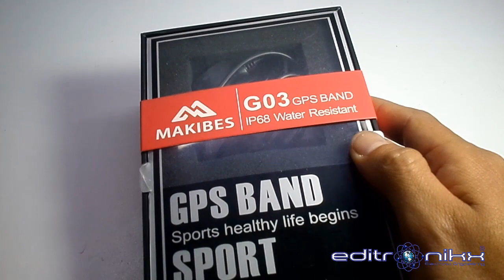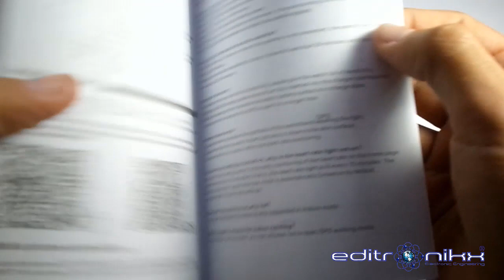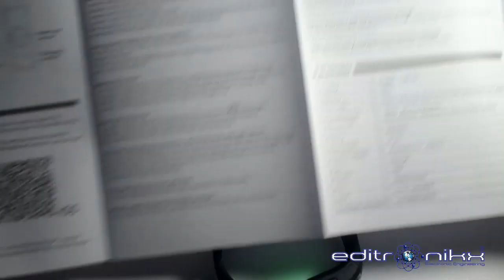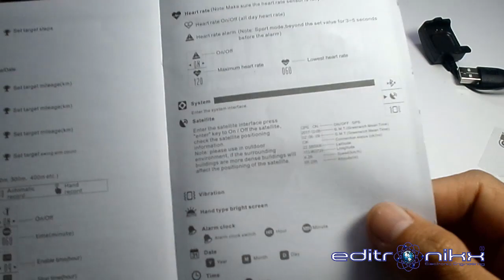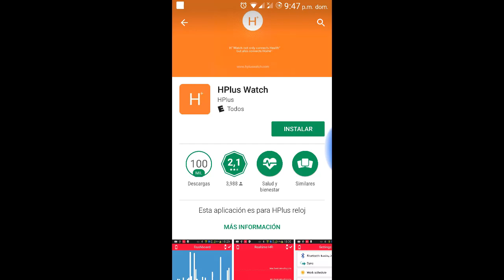reloj deportivo impermeable GPS band GO3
en la actualidad esta de moda los reloj band, en este video les traigo un modelo bueno impermeable perfecto para practicar deporte, caminar, natacion, correr etc todo con registro gps